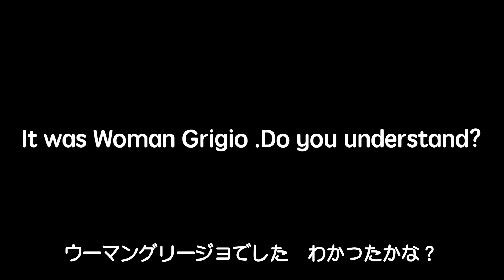122話【上級編】このクイズが解けたあなたは・・・大学を卒業できます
クイズ「何が出てくるでしょうか？」

This is an explanation video about Ultraman, a 7-year-old (first grader) girl in a cute dress, who loves to talk about Ultraman, including delusions. There are some excitement, but that is her view of the world. I think you will gradually get used to it, so please feel free to take a look.
这是一部有关奥特曼（Ultraman）的评论视频，奥特曼（Ultraman）穿着可爱的衣服的7岁（一年级生）女孩，她喜欢在谈论妄想的同时开心地说话。有一些激动，但这就是她对世界的看法。我认为您会逐渐适应它，因此请随时查看。
如果您订阅该频道，则可以观看许多Nanatoraman的视频。你能看到他们全部吗？